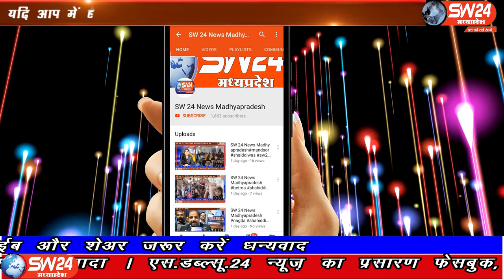SW 24 News Madhyapradesh#barud#27.05.2020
sw sw24news sw24newsmadhyapradesh livenews news24कोरोना महामारी के चलते जहां शासन प्रशासन बीमारी से निपटने के लिए न जाने क्या क्या जतन करते आ रहे हैं वही शासकीय प्राथमिक सामुदायिक स्वास्थ्य केंद्र बरूड में सुख-सुविधाओं की स्थित दयनिय होने के बाद भी कोरोना सकींनीग की जांच के पांच 5 रुपैया प्रत्येक मरीज से प्रभारी डॉ ले रह
बरूड़ से रामेष्वर कुमरावत की रिर्पोट